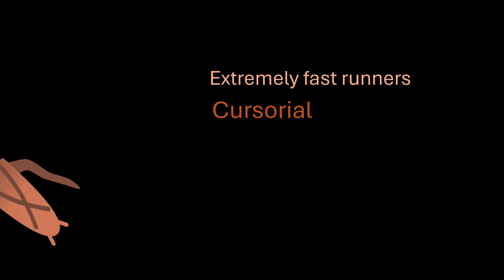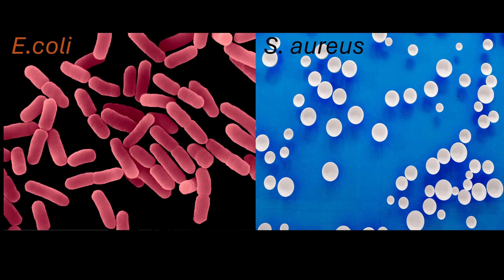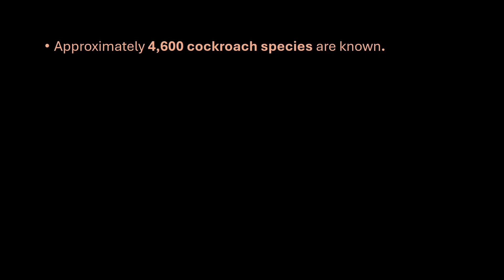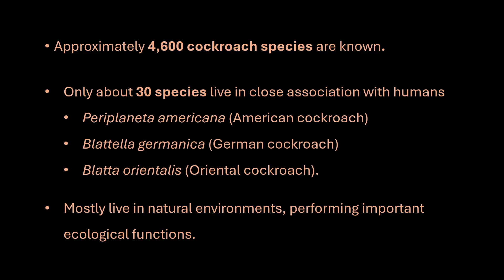Habit and Habitat of Cockroaches | Periplaneta americana | Grade 11| Zoology | Khan Academy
In this video, we’ll learn why cockroaches are called living fossils — survivors from before the age of dinosaurs.

You’ll discover how their nocturnal habits, speed, and ability to eat almost anything help them adapt to almost any environment.

We’ll also explore Periplaneta americana, named by Burmeister, and see how while some live near humans, most species thrive in natural ecosystems, keeping the environment balanced.

Courses on Khan Academy are always 100% free. Start practicing—and saving your progress—now!

Timestamps:
00:08 - Cockroach the living fossil
00:20 – Habit and Habitat of Cockroaches
0:33 – Habit of Cockroach
2:42 – Habitat of Cockroach
3:53 - Summary

Created by Khan Academy